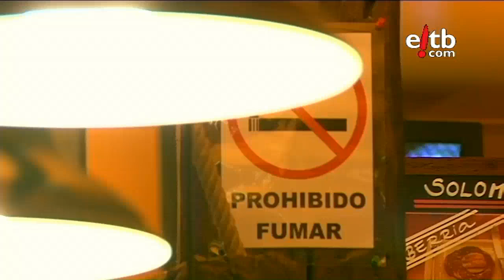El fumar se va acabar. Objetivo Euskadi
La ley anti tabaco está al caer, y con ello la prohibición de fumar en cualquier local cubierto. Objetivo Euskadi trata de recoger las opiniones de las distintas partes afectadas.